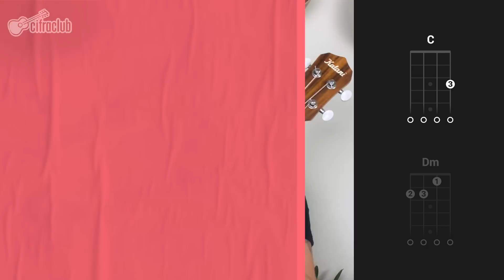5 MÚSICAS PRA VOCÊ APRENDER AGORA NO UKULELE